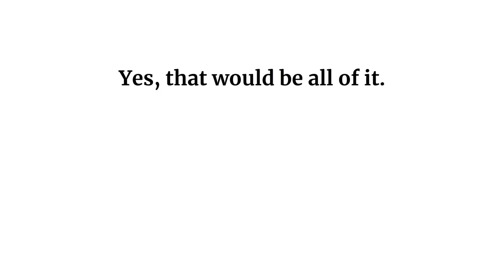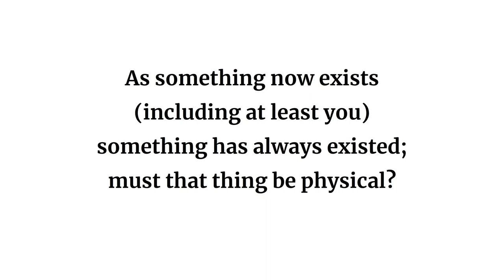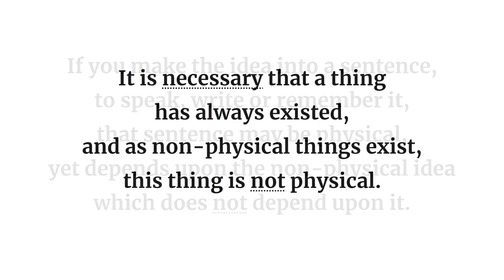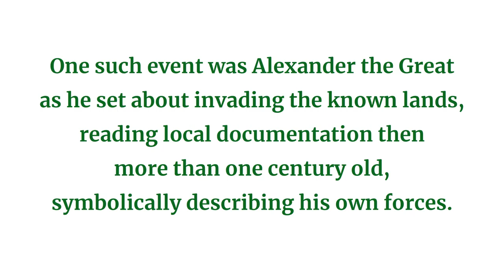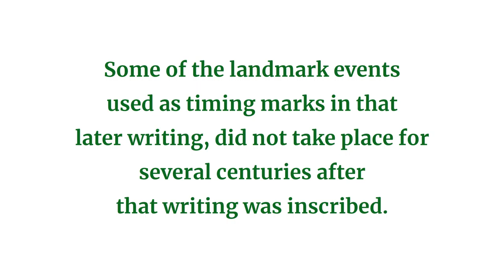In The Beginning There Was Nothing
we spend a handful of minutes exploring the consequences of this claim